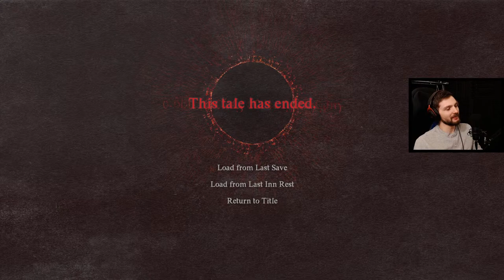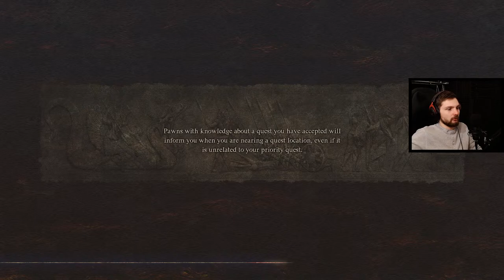Dragon's Dogma 2 Testing All Magick Archer Skills - Live 🔴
Dragon's Dogma 2 is finally here! This is the long-awaited equal to an epic adventure. Set in a world where you can fight dragons, chimeras, cyclops, and more. The best part about this game is the insane amount of choices for your playstyles. On top of many different classes, you have tons of skills to choose from. Become a flashy knight, or delve into the magic of true sorcery. This will be my series of streams with the game as I explore and check out everything it has to offer.

Pawn ID: DG5M8TLRXGYF
Mage Pawn ID: 6NFIIYGK36PM